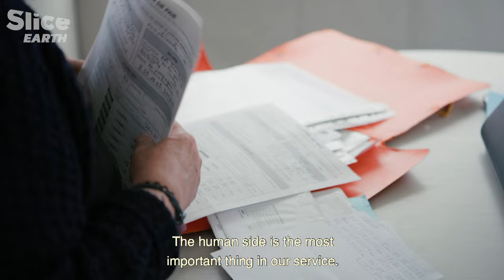The Car Dilemma: How to Move in a Sustainable Europe? | SLICE EARTH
Europe has built huge infrastructures to increase the mobility of its populations. Now it needs to meet a number of challenges such as saturated urban traffic, landlocked regions or soaring gasoline prices.

While the ecological footprint of many sectors of our economies is slowly decreasing, that of the transport sector continues to rise. How can we make transport cleaner as well as accessible to all?

Documentary: Europe Revealed – Episode 3: Europe On the Move (2022)
Direction: Tonislav Hristov
Production: Point du Jour, Zero One Film, Clin d’Oeil, ARTE France, ARTE G.E.I.E & MDR